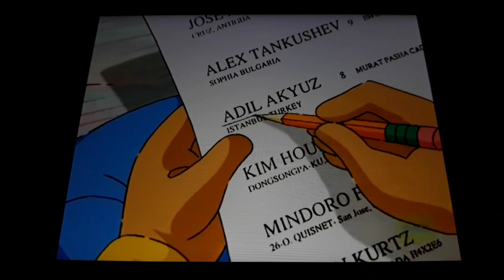Ａ ＬＡＭＢ＇Ｓ ＥＹＥ？！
And as always, wash your hands

►Ｎ　Ｏ　，　　　Ｔ　Ｏ　Ｍ　Ｍ　Ｙ　，　　Ｙ　Ｏ　Ｕ　　Ｈ　Ａ　Ｖ　Ｅ　　Ｔ　Ｏ　　Ｄ　Ｏ　Ｓ　Ｏ　Ｍ　Ｅ　Ｔ　Ｈ　Ｉ　Ｎ　Ｇ　　Ｇ　Ｏ　Ｏ　Ｄ　　Ｆ　Ｉ　Ｒ　Ｓ　Ｔ
➤Ｋ Ａ Ｔ Ｅ ， Ｙ Ｏ Ｕ ＇ Ｒ Ｅ Ｕ Ｓ Ｅ Ｌ Ｅ Ｓ Ｓ
►Ｈ Ｅ Ｙ， Ｉ Ｃ Ａ Ｎ Ｓ Ｅ Ｅ Ｍ Ｙ Ｓ Ｅ Ｌ Ｆ！